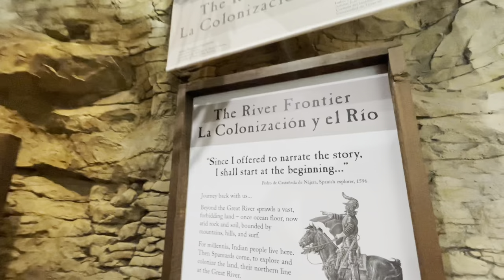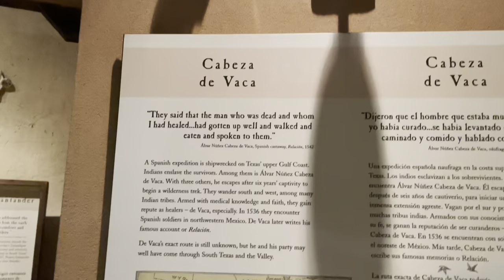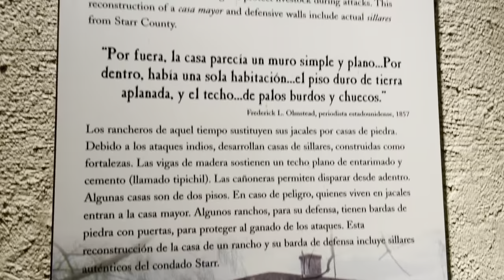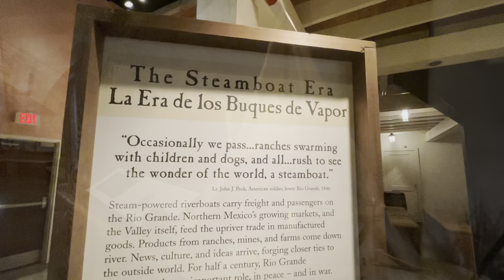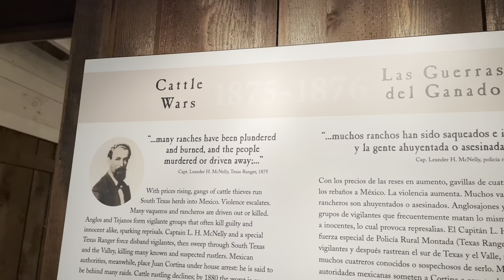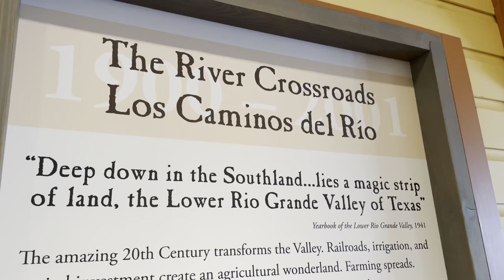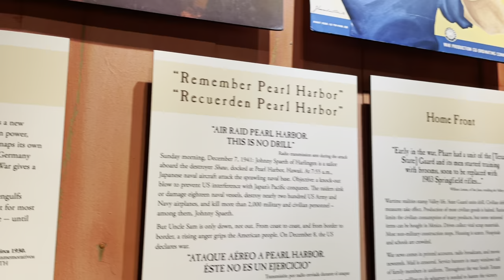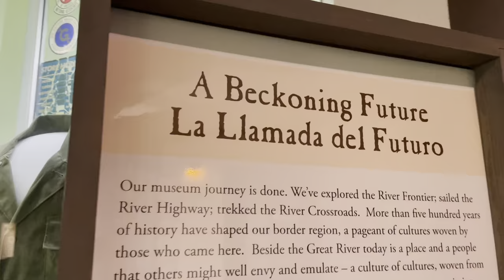Museum of South Texas History (MOSTH) in Edinburg TX Part 1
In this video I will be showing the new part of the the museum.  It is set up in chronological order beginning with prehistoric animals, going in to the first south Texas inhabitants, and then into the 1700’s and so on.  Part 2 will be the old Hidalgo County Jail and will be up soon.